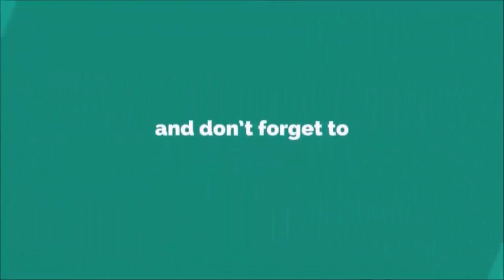shiekh mansour al salimi quran urdu translation | whatsapp islamic status videos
Surah Rahman with English/urdu subtitles  whatsapp status
shiekh mansour al salimi surah rahman quran recitation
surah rahman with urdu translation
whatsapp islamic status videos
statuses for whatsapp
shiekh mansour al salimi urdu translation
Islamic whatsapp status videos 2018
urdu whatsapp islamic status
shiekh nayef al sahafi
Ahmad Sial
ahmad sial
al furqan productions
status
islamic videos
short islamic status videos 2018